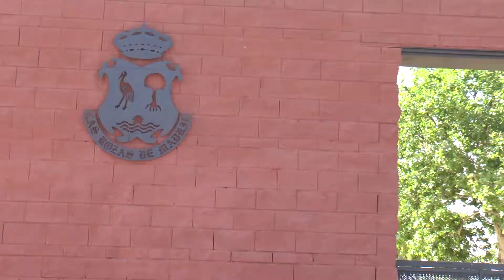Team Spain Las Rozas 2017 - Entrenadores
El TeamSpain se ha concentrado en Las Rozas para preparar el choque amistoso que enfrentará a España y Bélgica el próximo sábado 19 de agosto de 2017. El cuerpo técnico de la selección nos cuentan sus impresiones antes de ese choque. Video elaborado por Neveritas Producciones.